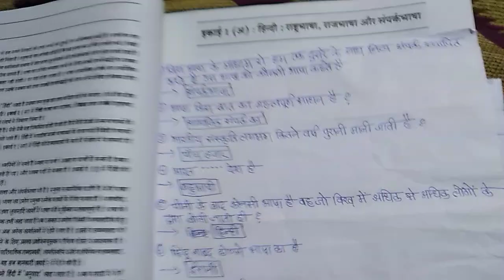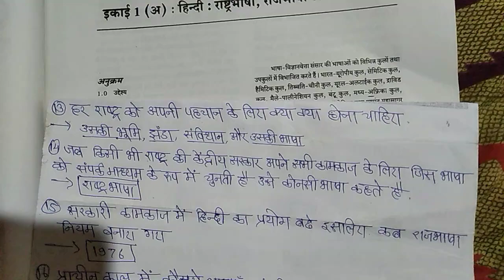यशवंतराव चव्हाण महाराष्ट्र मुक्त विद्यापीठ, HEN 101 विषय: हिंदी इकाई : 1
please 🙏🙏🙏😘💜